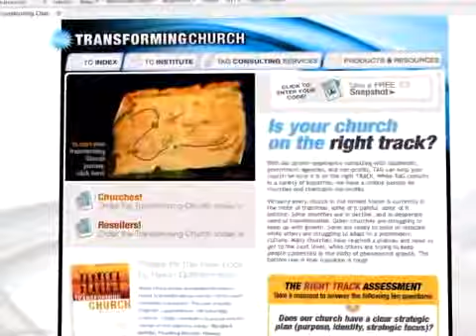Watermark Productions DVD › Corporate Video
An excerpt from our interactive sales DVD showcasing what corporate video is and how it is used.